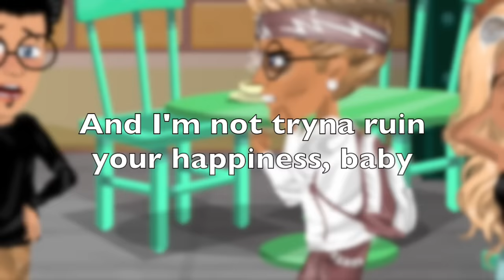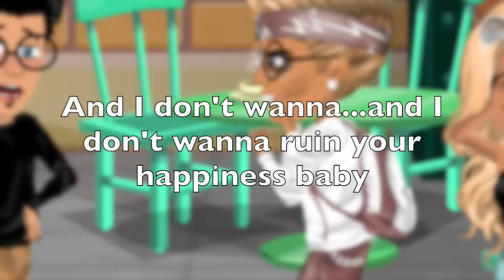Ruin -MSP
This song is Ruin by Shawn Mendes. I made this video using iMovie and all photos were taken on moviestarplanet. Sorry I haven't uploaded in a month! I was having troubles and just fixed them today! Hope you enjoy the video (: